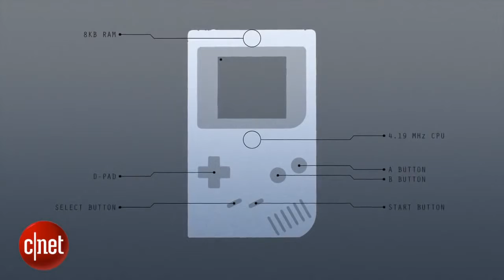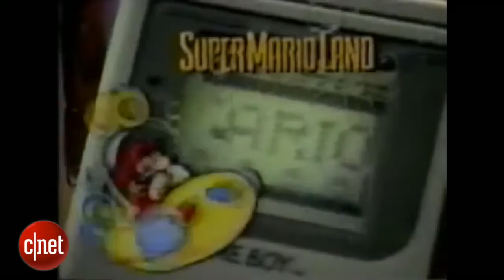Adventures in Tech Game Boy Nintendo s unlikely masterpiece